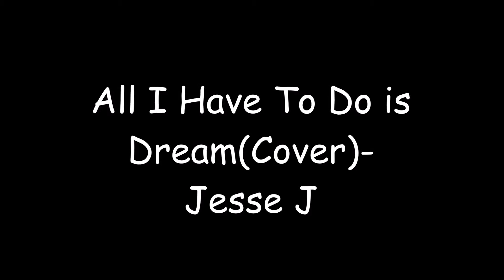All I Have To Do Is Dream Cover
Cover it is